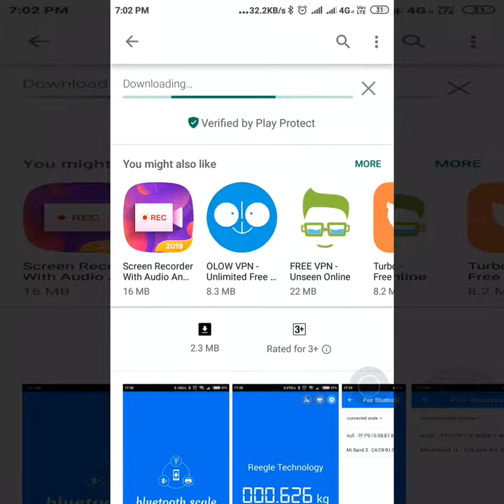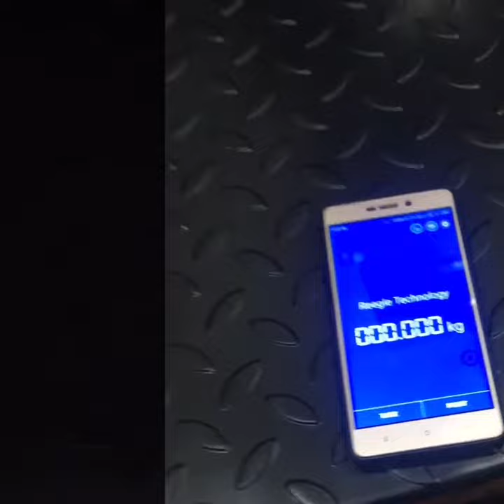Reegle Bluetooth Scale Optional Printer